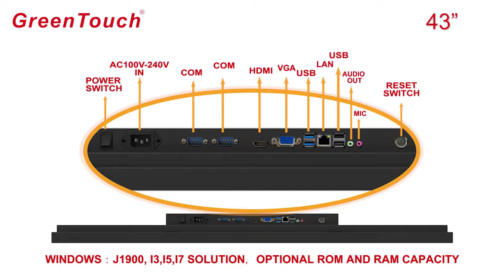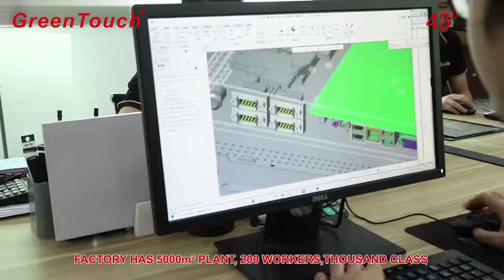GreenTouch lndustrial Touch all-in-one 43''